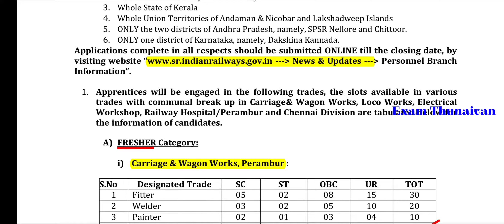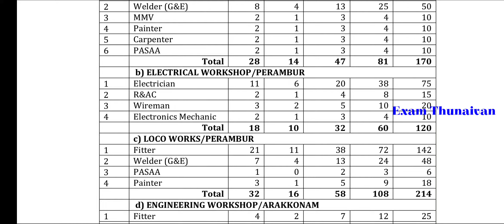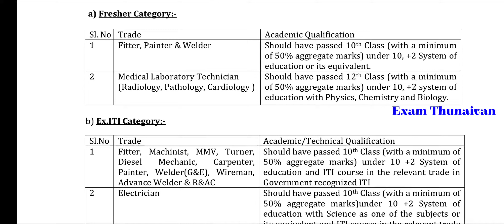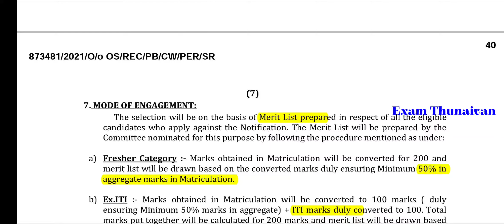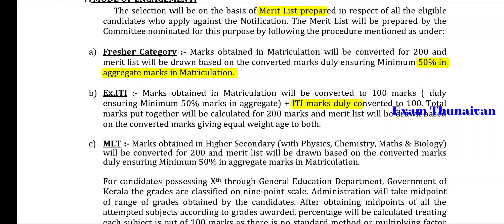Southern Railway Recruitment 2021 | மாபெரும் இரயில்வே துறை வேலை | தேர்வு கிடையாது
1st Notification Detailed video link

RRB Notification and Apply Link